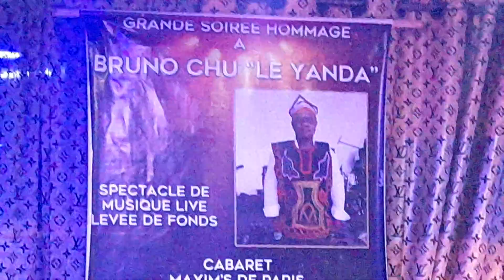L'EFFAÇEUR chante et rend hommage au choriste CHU BRUNO décédé le 12 février 2023